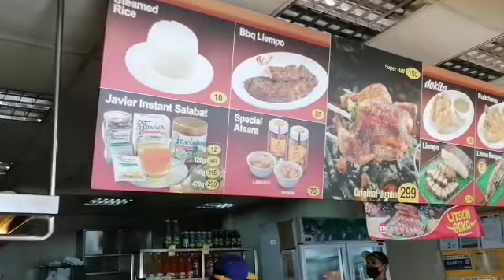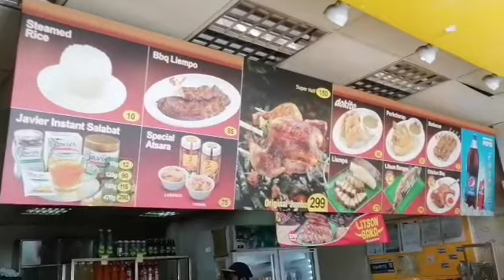ang sarap ng bangus sa andoks